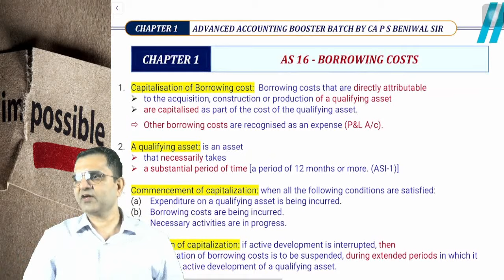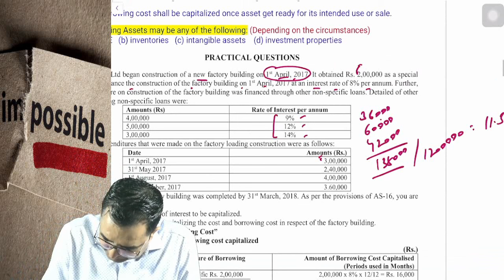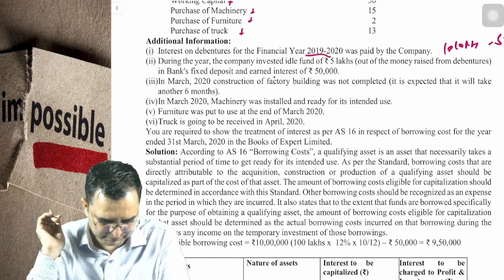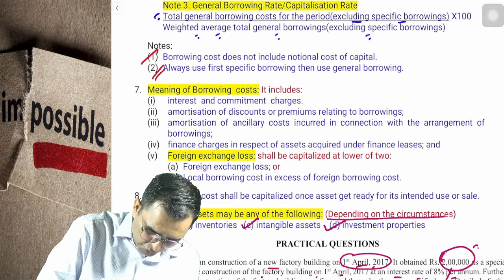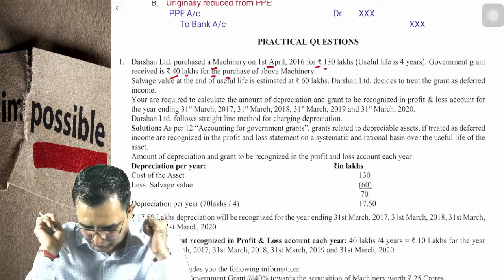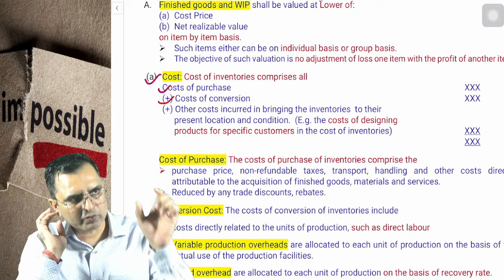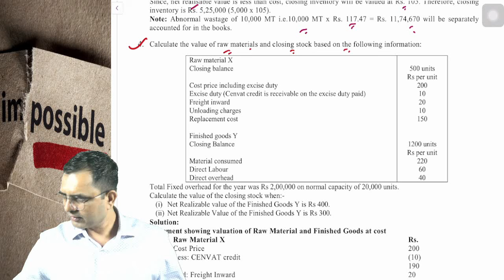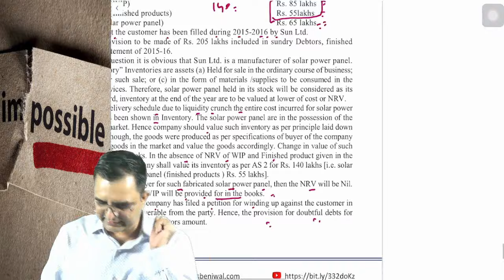Booster Batch Advanced Accounting Class 1! AS 16 AS 12 and AS 2! CA P S Beniwal!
Inter Advanced Accounting Fast Track / Exam Oriented Batch